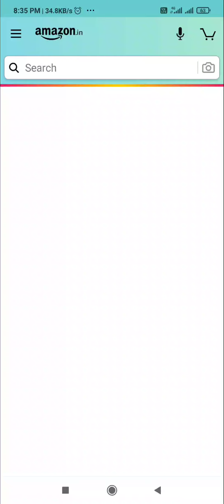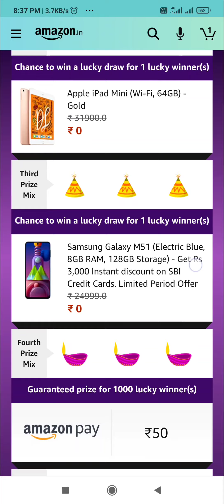Amazon Funzone Jackpot Quiz Answers Today | Win Samsung Galaxy M51 | 6 November 2020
Other Quizzes :-

Today's Amazon Quiz Questions :-

Question 1: Android phone users can now find FunZone page (your one stop destination for playing games on Amazon) by tapping the mic button and saying-

Topics Covered :-

amazon quiz
amazon quiz answers today
6 november amazon quiz answers
1 november amazon quiz
pathania brothers
funzone jackpot amazon quiz
funzone jackpot
win samsung galaxy m51
amazon
quiz